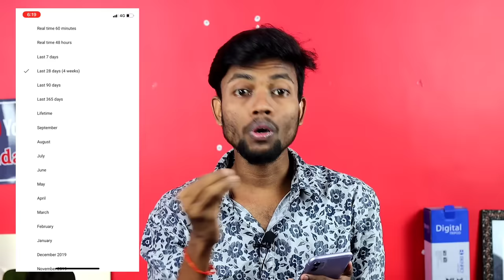Why Views And Watchtime Is Decreasing On Youtube ? Doubt Clear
Youtube Channel Ka Views And Watchtime कम क्यो हो रहा आपका ? Doubt Clear

2nd Camera Canon 90D
50MM LENS
CAMERA TRIPOD

Your Queries -
How to shhot background blur videos on your smartphone
phone se background blur videos kaise shoot kare
how to shoot blur bckground videos on smartphone ...